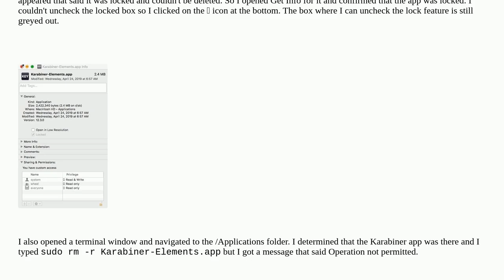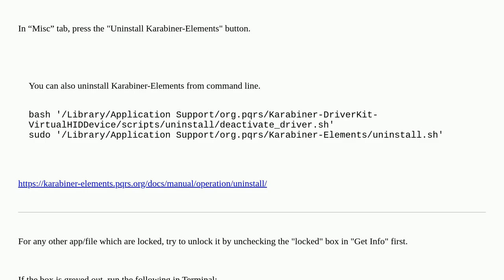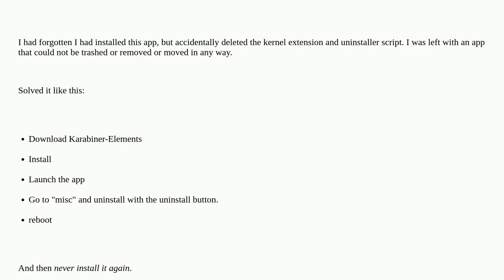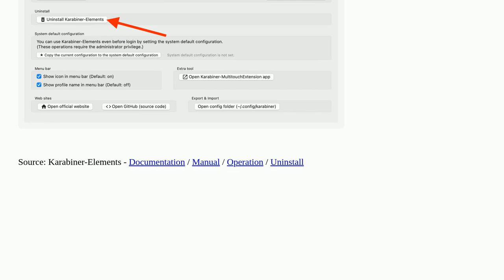Apple: How to delete a locked app, Karabiner?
How to delete a locked app, Karabiner?

A special thanks goes out to the community

  karabiner macos